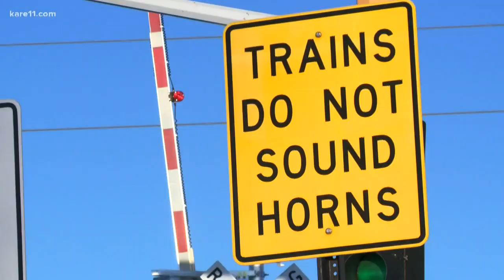For some neighbors, train crash that killed teen brings back horrible memories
Police have not yet identified the teen killed Friday evening near the tracks that run parallel to Normandale Blvd in Coon Rapids.